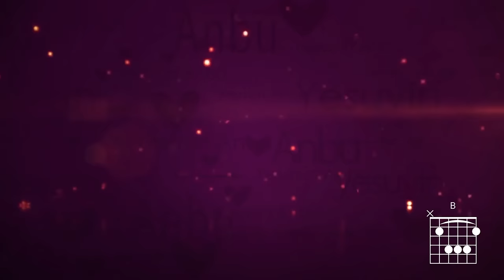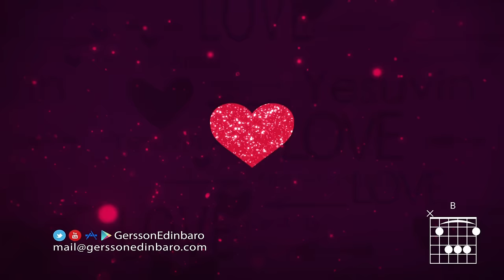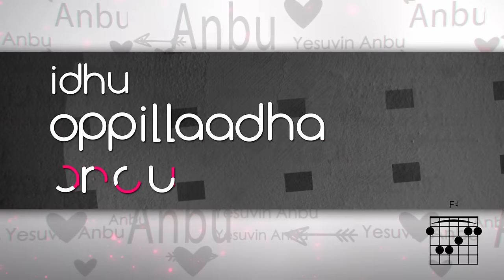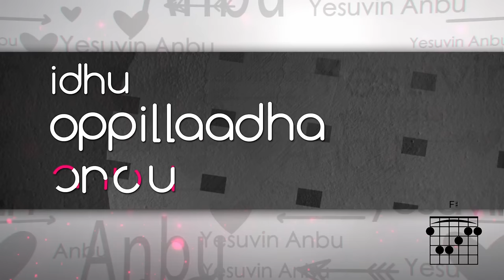Yesuvin Anbu NEERAE 6 GERSSON EDINBARO (5) (Lyrics and Chords)